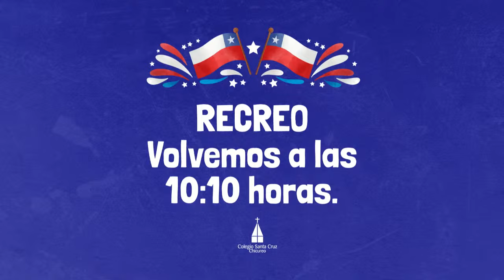Día de la Chilenidad